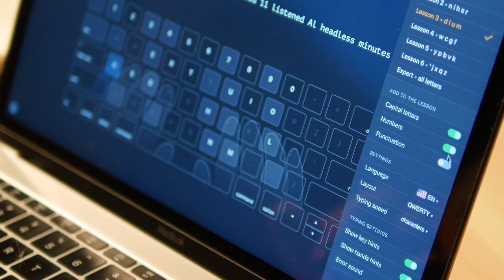KeyKey — Typing Trainer for Mac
KeyKey is a minimalist touch typing tutor for Mac. It is suitable for beginners, who want to learn basic touch typing skills, as well as for advanced users, who want to learn alternative layouts like COLEMAK or DVORAK.